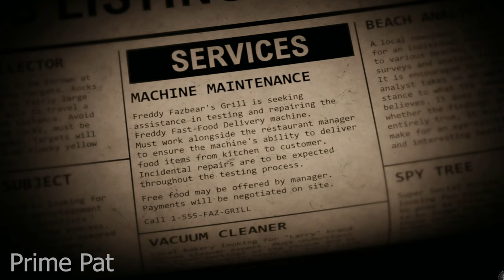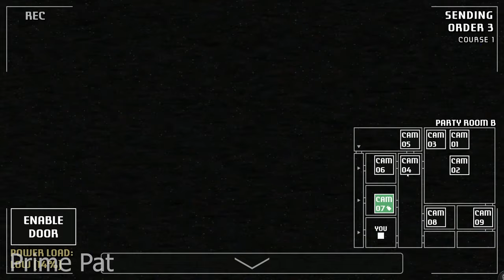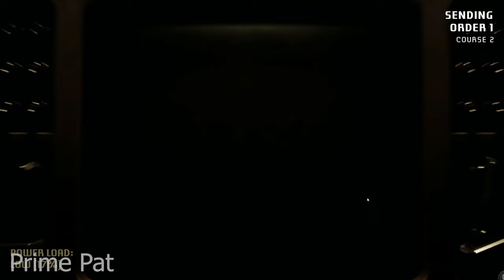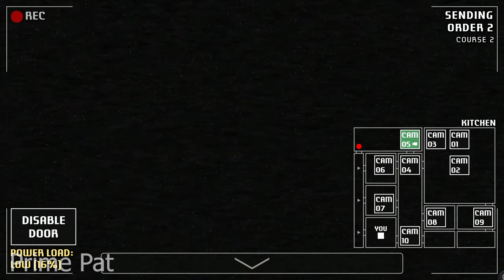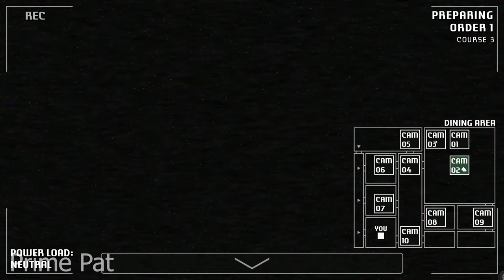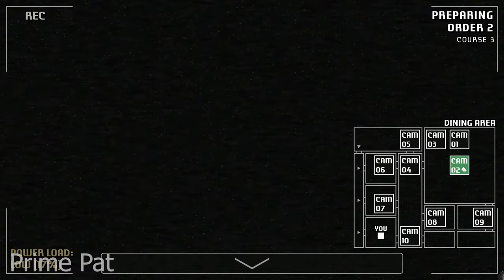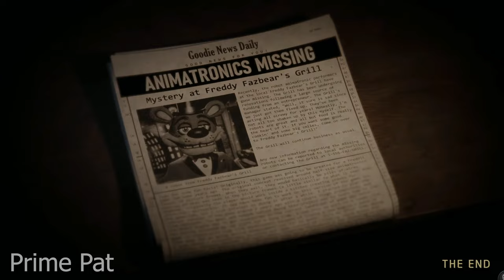A Bite at Freddy's - FULL GAME - ALL ENDINGS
🌟 DESCRIPTION🌟

A Bite at Freddy's is a bite-sized Five Nights at Freddy's experience.
Freddy Fazbear's Grill needs your help to test and repair the Freddy Fast-Food Delivery machine! Work along with the restaurant manager to ensure food orders can be delivered from the kitchen to the customer without issue. Complete orders, repairs, and challenges!